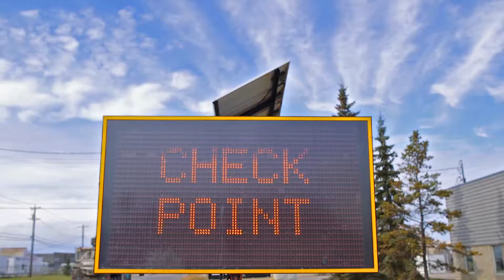Wheels for Wellness 2017 (:30 promo)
We partnered with the Mental Health Foundation on this unique event in support of children's health and community wellness.